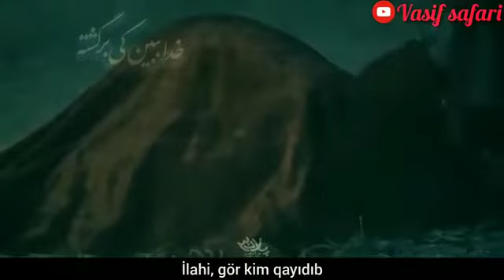Sən yaralı, Mən yaralı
Kanalımıza Abunə olaraq Ən Yeni videolardan birinci siz xəbərdar olun